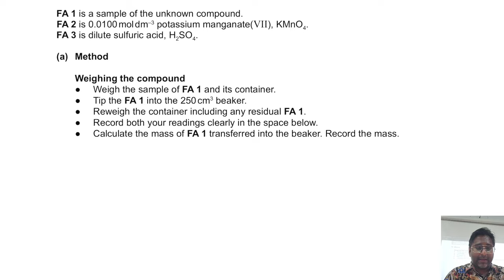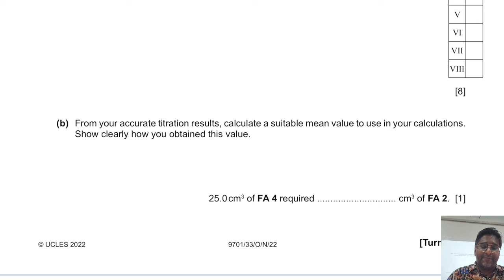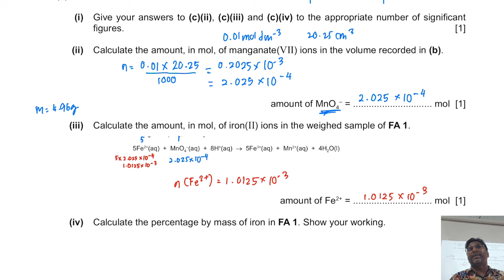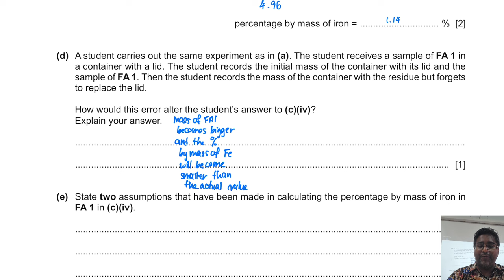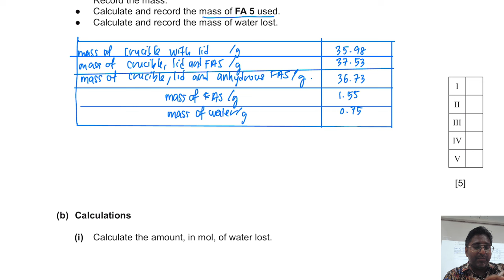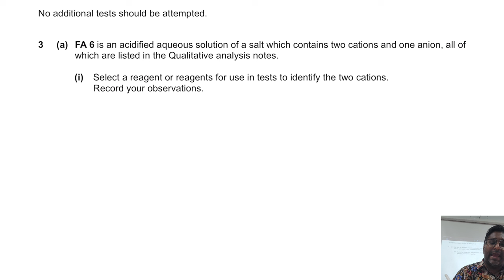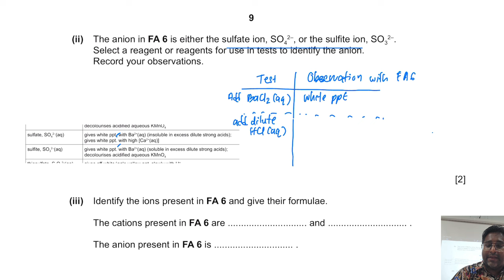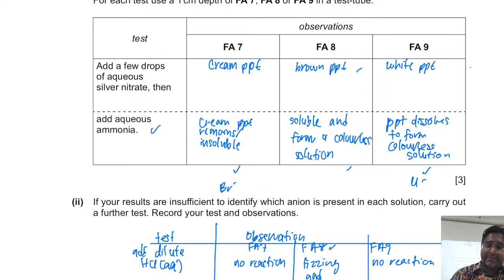PAPER 33 PRACTICAL AS OCT NOV 2022 | WINTER CAIE 2022 PAPER 3 AS A LEVEL CHEMISTRY 9701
I used some clips from aurelia jc1p, jolin jc1p, Patricia and Chloe jc1z 22/23 from Binabangsa school pantai indah kapuk